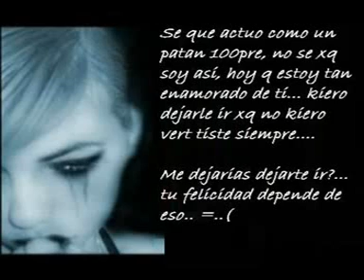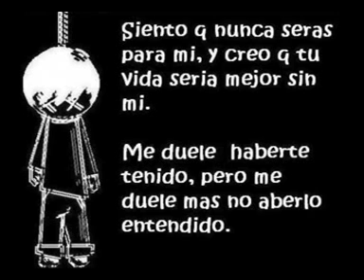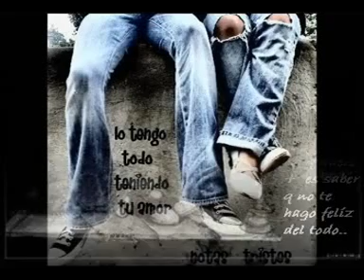Tiste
Hay cosas que cambian en la vida, por segundos, minutos, horas, dias, meses y años, mientras mas pasa el tiempo, uno no se da cuenta tan valiosa en la vida, porque todos estamos en el mundo oprimido de cosas mundanas...

Aveces la tristeza tiene que existir para que nos demos cuenta de lo lindo que tenemos o nos ofrecen..